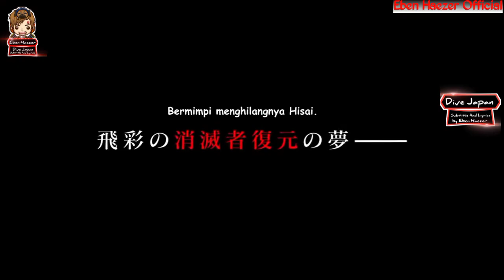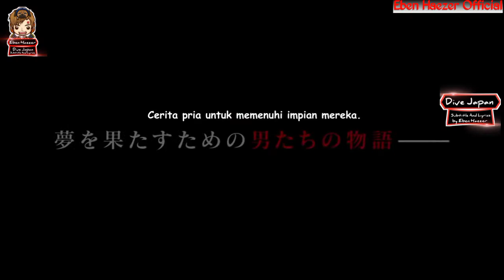Trilogy Another Ending Kamen Rider Brave And Snipe [Recommend Movie]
Movie Time
Kamen Rider Brave And Snipe
Trilogy Another Ending Kamen Rider Ex-Aid
Subtitle Indonesia
Happy Watching My Video